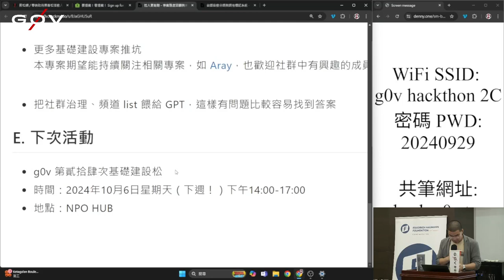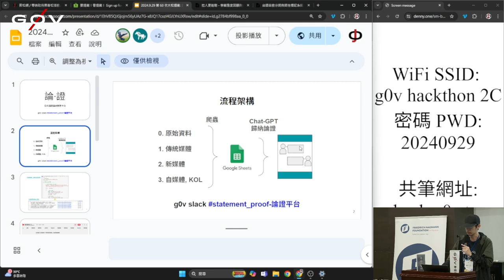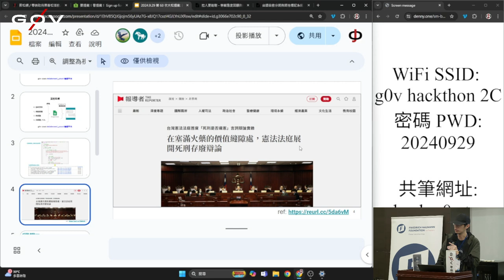g0v tw hackath63n — 提案 — 論證 公共議題論述匯整平台 ／ T — 公民科技園遊會黑客松